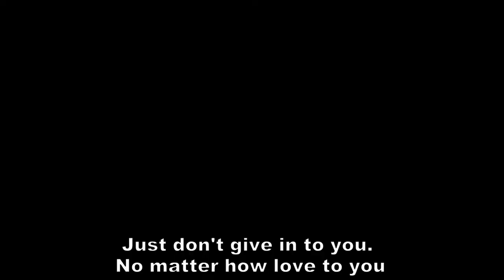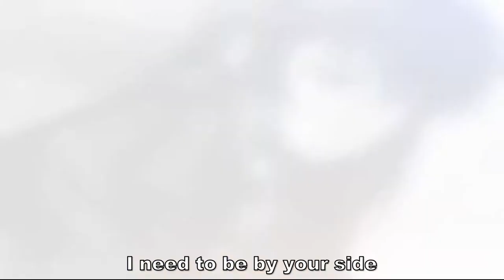Tsuyo Kiss 3 Full Edition (OP1)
production : Candy Soft
original title : つよきす3学期 Full Edition

song : Niji iro Rock'n'roll
vocal : Kaori Utatsuki